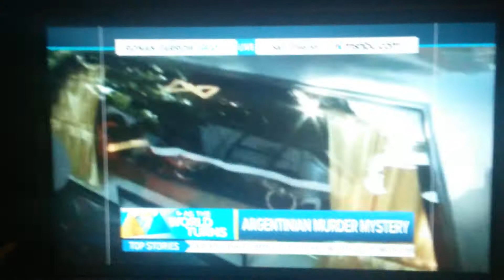Haley Cohen entrevistada por Msnbc miércoles 04 de febrero